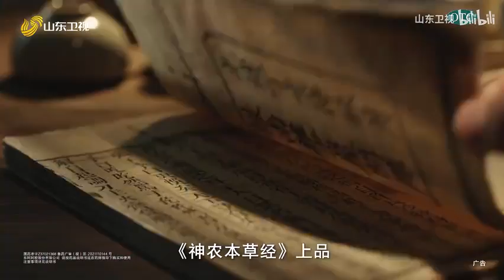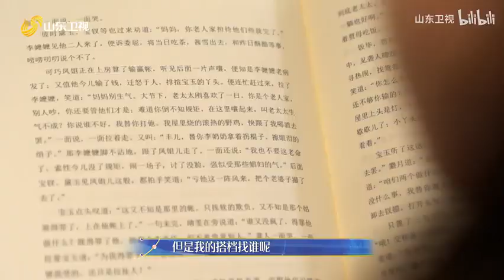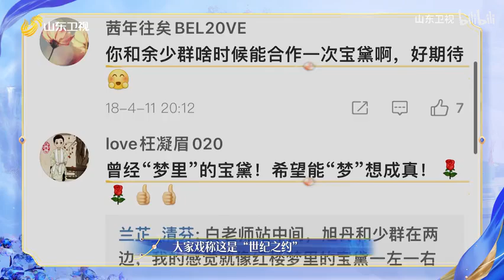《戏宇宙 第二季》第8期 问世间情为何物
《戏宇宙》节目以"弘扬戏曲文化，传播中华之美"为定位，通过创新的艺术形式贴近年轻审美，颠覆观众体验，同时见证戏曲文化的极致表达。节目中，创演人会通过外景探访戏曲名角、戏曲匠人等方式汲取灵感，并结合潮流元素进行文艺创作。‌王珮瑜、‌郦波、‌张晓龙、‌尚雯婕等知名人士曾以戏评官的身份加盟第一季节目，而第二季则有王珮瑜、‌朱世慧、‌于毅、‌刘佩琦等作为赏戏人参与。